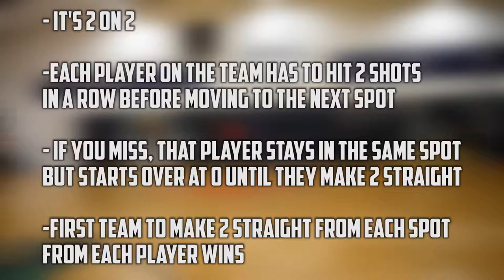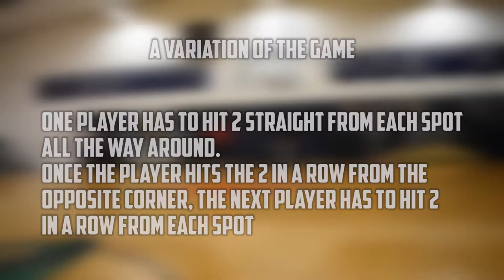A GREAT DRILL/GAME TO HELP YOU BECOME A KNOCKDOWN SHOOTER!!!